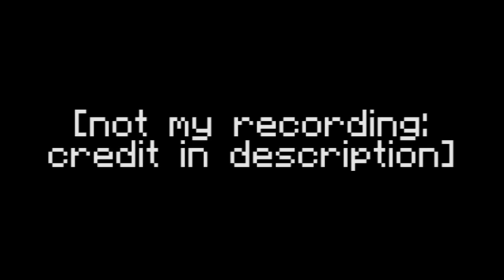international fan wars